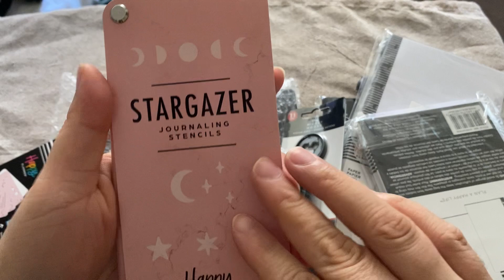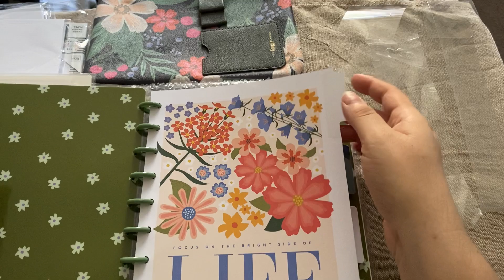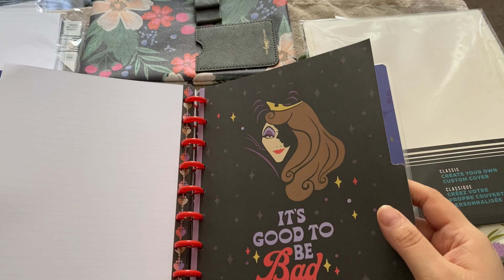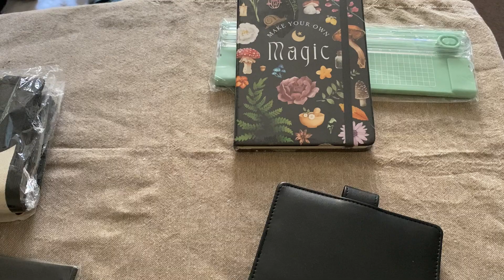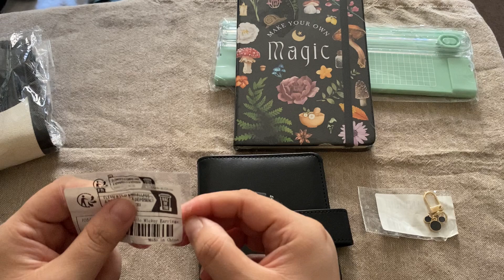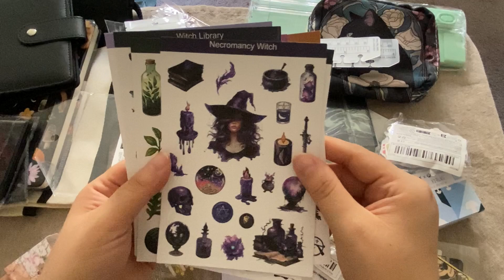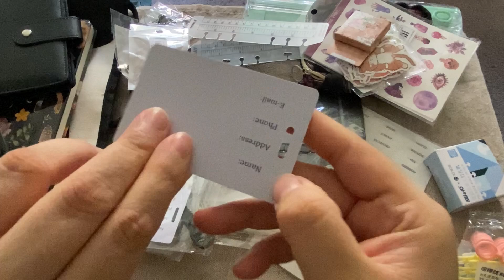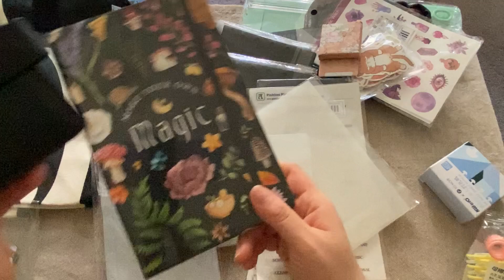Compras en Happy Planner/ TEMU Septiembre24